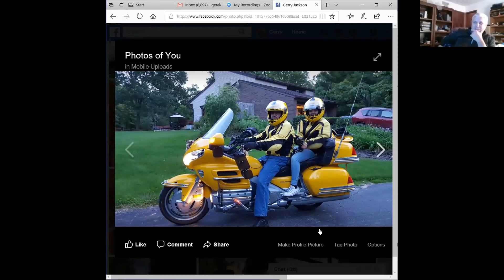February 20 2018 Motorcycling Rotarians eClub Meeting